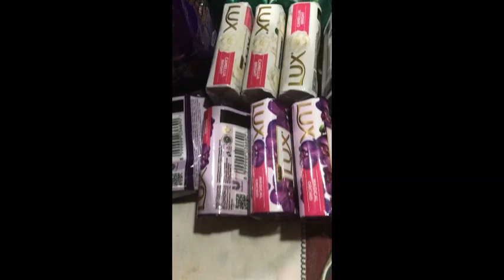TONS of Indonesian LUX Soap!